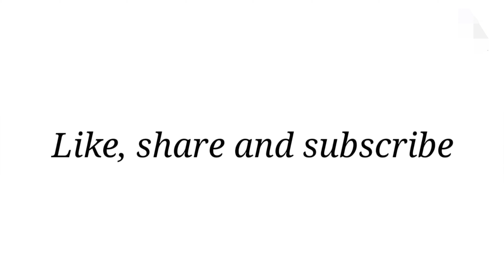Crop Tops: Latest Styles for Women and Girls | A Fashion Statement for Women and Young Ladies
Trending Crop Tops for Girls and Women

Welcome to Shree Ram Ji Store! I'm excited to introduce the latest crop top trends in my online shop. Discover your favorites and elevate your style.

- Guaranteed Quality
- Satisfaction Assurance
- Money-Back Guarantee on Returns

Benefits:
- Free Delivery
- Cash on Delivery
- Easy Returns

May your health and safety be well. Have a wonderful day!

1.
2.
3.
4.
5.
6.
7.
8.
9.
10.
11.
12.
13.
14.
15.
16.
17.
18.
19.
20.
21.
22.
23.
24.
25.
26.
27.
28.
29.
30.
31.
32.
33.
34.
35.
36.
37.
38.
39.
40.
41.
42.
43.
44.
45.
46.
47.
48.
49.
50.